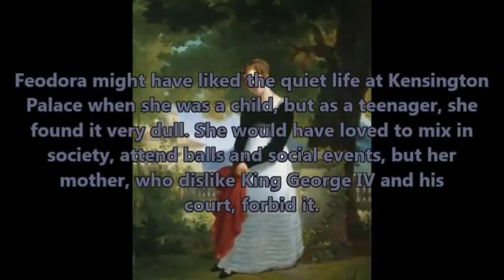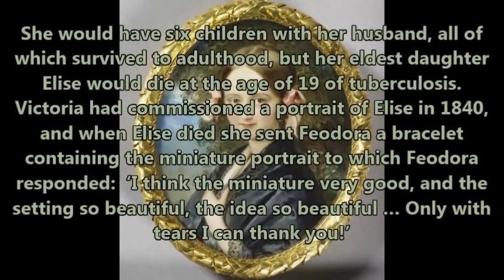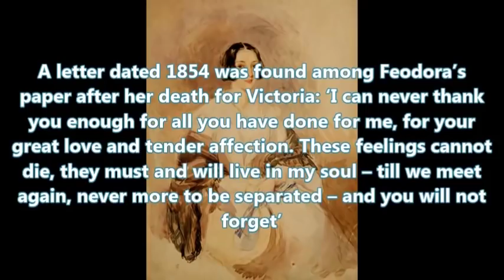Princess Feodora of Leiningen half sister of Queen Victoria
Princess Feodora of Leiningen (Anna Feodora Auguste Charlotte Wilhelmine 7 December 1807 – 23 September 1872) was the only daughter of Emich Carl, Prince of Leiningen (1763–1814) and Princess Victoria of Saxe-Coburg-Saalfeld (1786–1861). Feodora and her older brother Carl, 3rd Prince of Leiningen were maternal half-siblings to Queen Victoria of the United Kingdom. She is a matrilineal ancestor of Carl XVI Gustaf of Sweden and of King Felipe VI of Spain.

or

or